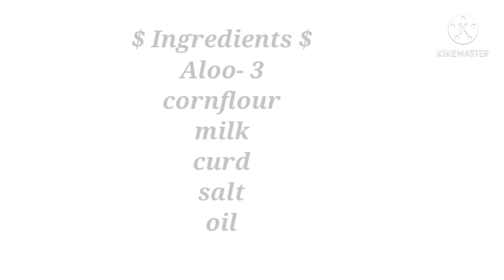Aloo Fingers Speed recipe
aloo specials